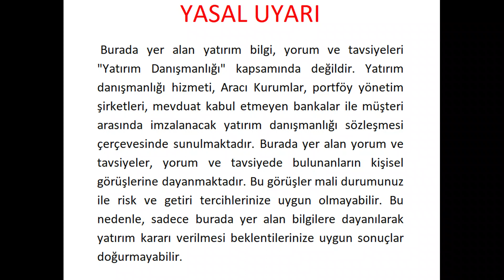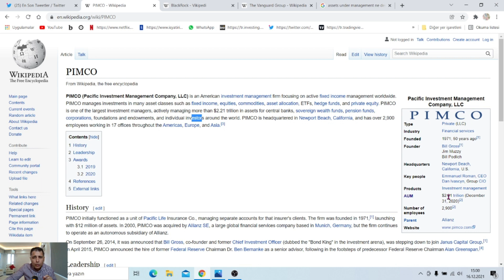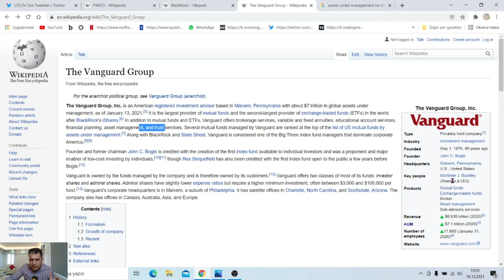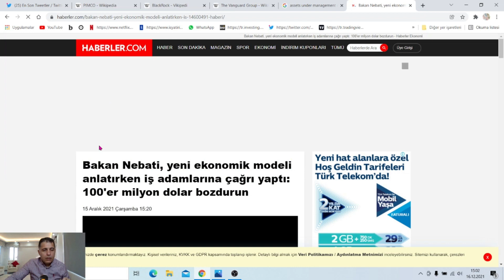PİYASA PARA BARONLARINI AÇIKLIYORUM!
Gündem 00:00
Dolar Savaşına Destek 01:30
Para Baronları Kimler? 03:35
3 Dev Para Baronu 06:40
Ekonominin Arka Sokakları 09:12
Şu Çılgın Türkler 10:50
ABD'li Şirketler 11:25
Sonraki Videomda 12:37